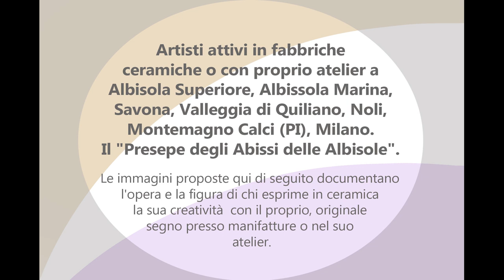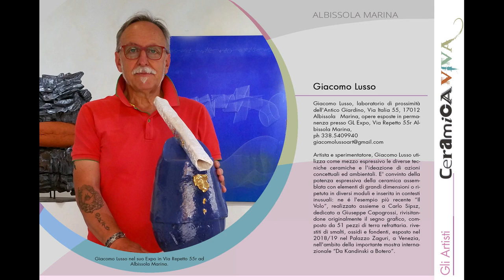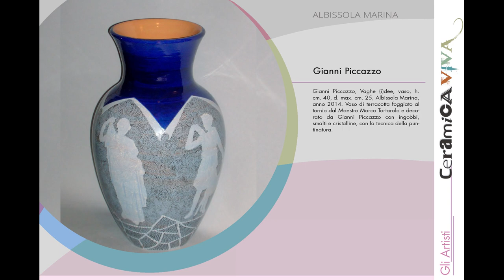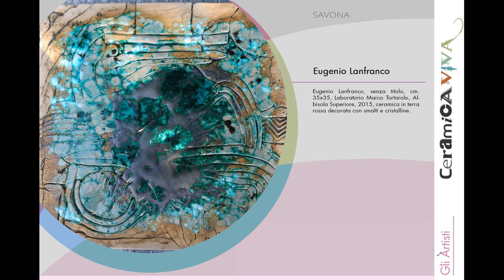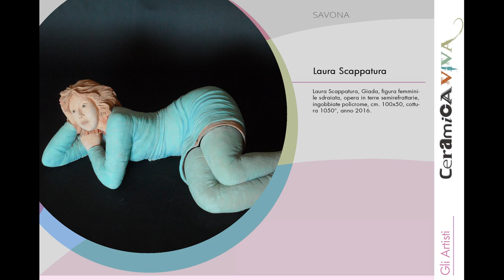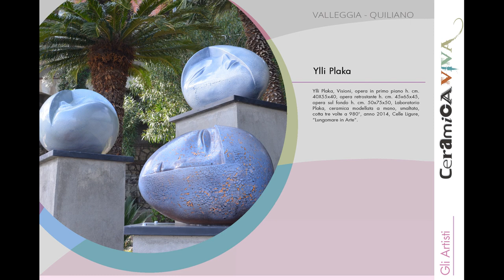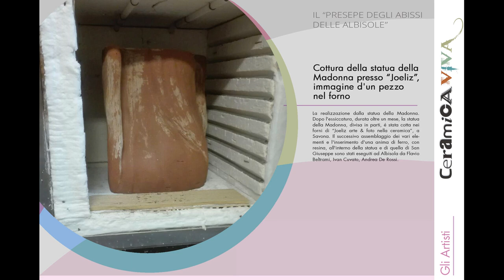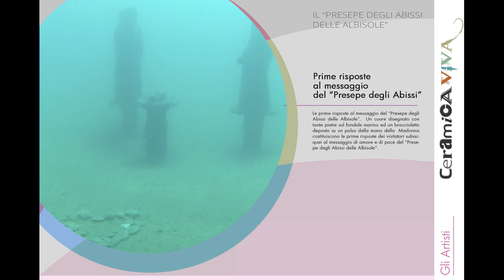Ceramica Viva - Gli Artisti - 2° parte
Con il patrocinio dei Comuni di Albissola Marina, Celle Ligure, Savona, Vado Ligure e dell'Associazione Ceramisti Albisola ed in collaborazione con il Comune di Albisola Superiore, il secondo dei filmati, composti da foto e testi, intitolati “Ceramica Viva: gli artisti”, dedicato a quarantatre artisti che esprimono in ceramica la propria creatività con un segno originale presso manifatture o con proprio atelier.

“Ceramica Viva: gli artisti” viene realizzato dallo studioso Federico Marzinot, con la collaborazione tecnica e grafica dell'artista Paolo Pastorino.